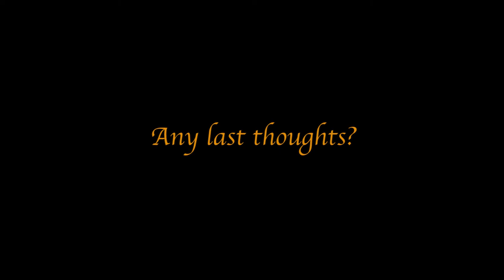Jandamarra Cadd - Kinship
Jandamarra Cadd talks to Tandanya on the eve of his exhibition launch. Listen to Jandarmarra discuss his passions and his techniques.